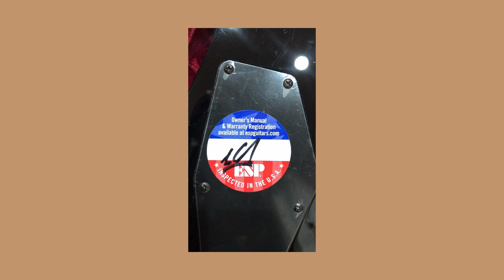ESP LTD GH 600NT Electric Guitar with Coffin Case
An ESP Gary Holt LTD Signature Series glossy black GH-600NT Electric Guitar with red binding on the body, neck, and headstock that comes with a black Coffin Case 300VXR Ultimate Extreme electric guitar carrying case that has a red velvet interior.